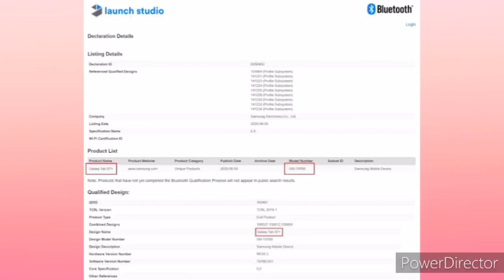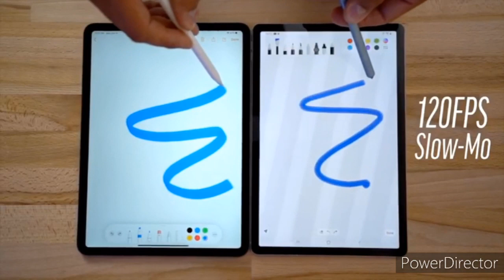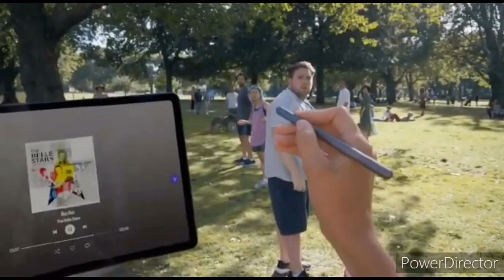Samsung Galaxy Tab S7 PLUS with 120 HZ display and 9800 mAh battery on its way.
Samsung’s upcoming flagship Galaxy Tab S7 Plus is expected to feature a 120 Hz display. Famed tipster Ice Universe, who has previously been proven right on leaks regarding Samsung and Xiaomi, tweeted that both Samsung Galaxy Tab S7 and Galaxy Tab S7 Plus will feature a display panel with a high refresh rate of 120 Hz. Now the Galaxy Tab S7 Plus has just appeared on Geekbench. The tablet appears with the model number SM-T976B But is believed to be the Galaxy tab S7 Plus.